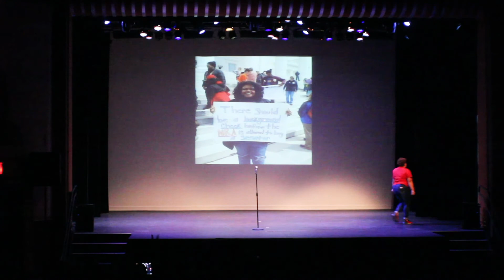"Rise Up"-Ty'Ashia Bullock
Ty'Ashia Bullock
Featuring the Armstrong Leadership Project